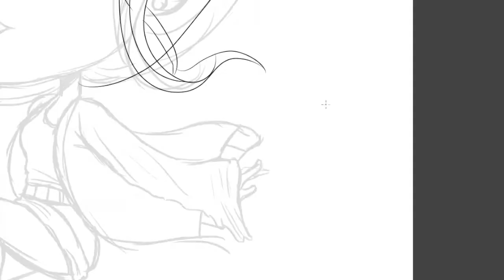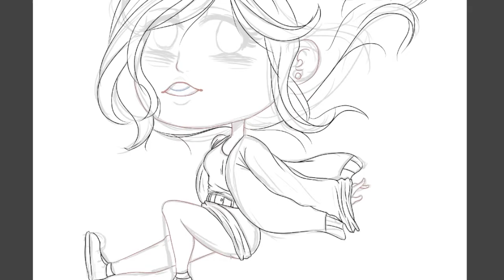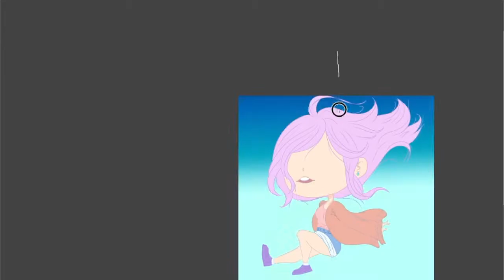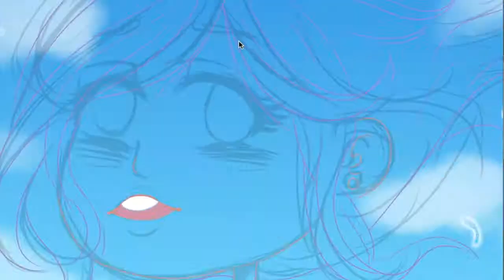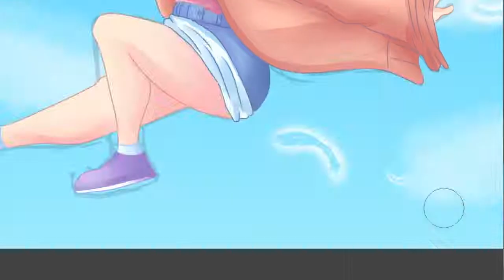【SpeedPaint】Violeta Redesign【Clip Studio】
「Miss-Allis」

♔ Social Media ♔
You can stalk me over here:

♔ Commentary ♔

It was for a contest in Amino, and it was about redesigning one of the characters from Amour Sucre.

♔ Song Credits ♔

❀ Song: Secret Base
❀ Artist: Belthy

♔ Characters ♔

Violeta - Amour Sucre

♔ Program: FireAlpaca

♔ Tablet: Wacom Intuos Pen & Touch Small